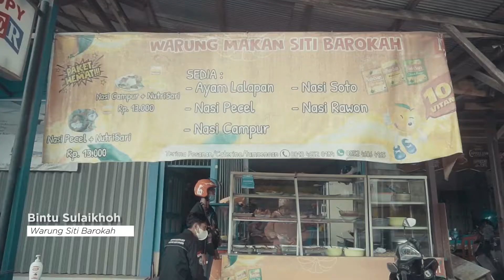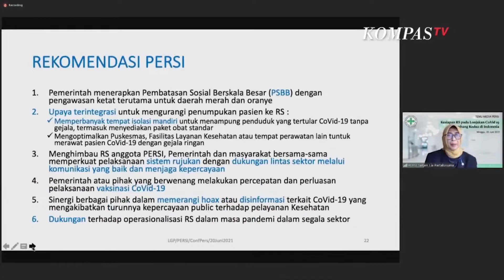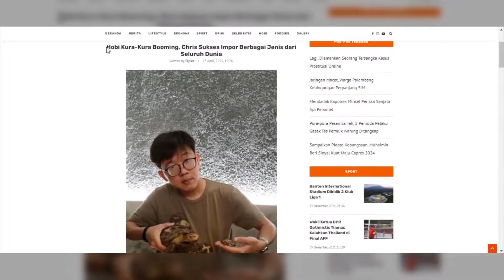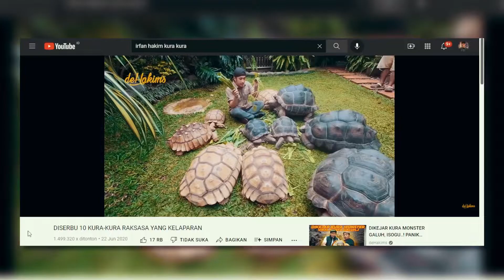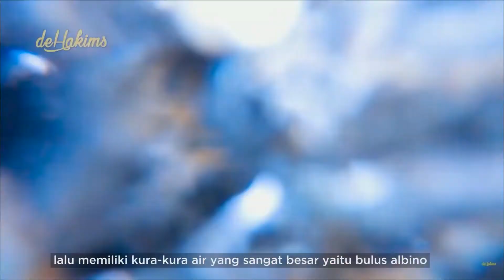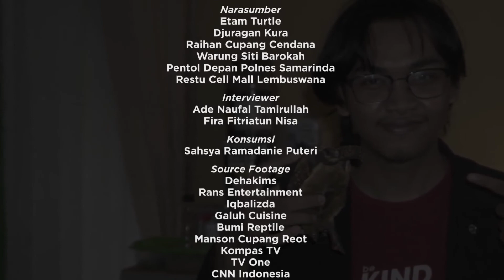Film Dokumenter - Pasang Dikala Pagebluk (2021)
PASANG DIKALA PAGEBLUK
Disutradai oleh Muhammad Aulia Rahman

Film ini merupakan persembahan Mahasiswa Teknik Informatika Multimedia 2018 (Politeknik Negeri Samarinda) sebagai tugas akhir dari Mata Kuliah Multimedia Data Mining dengan Dosen pengampu Bapak Agusdi Syafrizal M.T. S.Kom.

Sinopsis :

Pandemi covid 19 membuat berbagai hal mati, contohnya dari sektor ekonomi. Hampir semua menjadi sulit dan menjadi masalah bagi masyarakat. Tapi apakah semua sektor tidak berkembang ekonomi nya? Tidak juga, ada yang berkembang pesat di masa pandemi covid 19 ini. Apa itu? Penjual hewan peliharaan jenis Reptil, terkhusus kura-kura. Kok bisa? Ada beberapa faktor yang mempengaruhi kenaikannya.

Salah satu faktor utama nya adalah Gabungan arahan dari pemerintah yang menyuruh masyarakat untuk "Stay at Home" Yang membuat masyarakat bosan dirumah saja dan memelihara kura-kura. Kok kura-kura? Bukan kucing, anjing, kelinci?. Ada beberapa faktor juga yang mendorong kenapa kura-kura, yaitu adanya konten kreator/Youtuber  ternama yang membahas tentang hewan yang selalu membawa rumah tersebut. Contoh seperti Dehakims (Milik Irfan Hakim), Iqbalizda, Galuh Cuisine, Indo Exotic Pets dan masih banyak lagi. Karena masyarakat dikala pandemi ini sering dirumah dan menghabiskan waktu dengan menonton youtube itu juga menjadi salah satu pendorong pesatnya jumlah subscriber konten kreator tersebut di masa pandemi ini tepatnya di awal 2021.

Crew :
• Muhammad Aulia Rahman (18665004)
• Ade Naufal Tamirullah (18665003)
• Fira Fitriatun Nisa (18665019)
• Sahsya Ramadanie Puteri (18665025)

Voice Over :
Andien Anastasya Putri

Narasumber :

• Etam Turtle
• Djuragan Kura
• Cupang Raihan
• Warung Siti Barokah
• Pakle Pentol depan Polnes
• Restu Cell